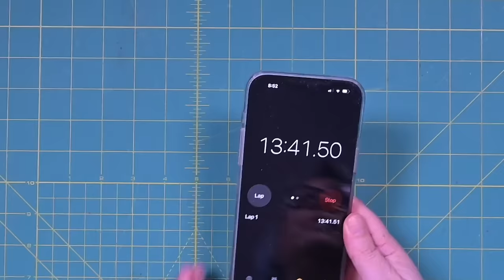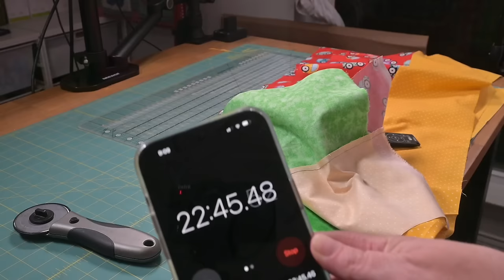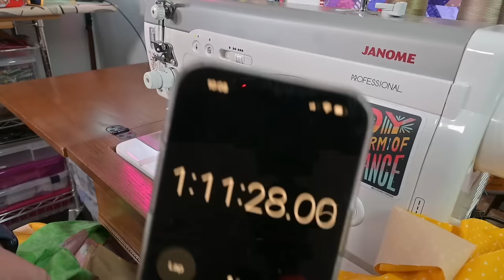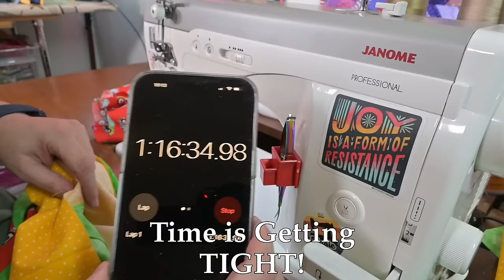90 Minute Quilt Challenge: Win or Flop?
I need an Easy Win!  Can I cut and piece this quilt in the 90 minutes between commitments?  Victory or Epic Fail?  Let's find out...

Sew EZ Pattern (I made mine bigger with Larger Borders)

Amy Dement
13492 N Highway 183 Suite 120-233